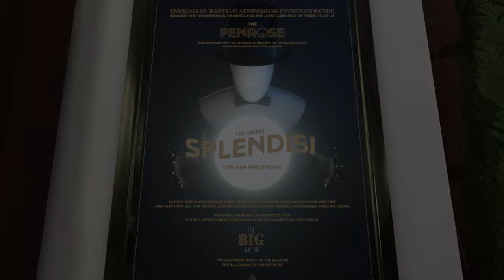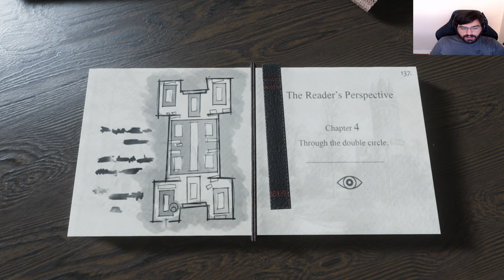THE HOTEL IS STARTING TO WIG OUT!! - The Spectrum Retreat 11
The Spectrum Retreat is a challenging, first-person puzzle game set in the near future. You awake at The Penrose hotel, a peaceful yet unsettling refuge from the outside world. As a valued guest, your existence is embedded into the corridors and guest rooms of The Penrose.
Check-in to The Spectrum Retreat for a stay you won’t forget. Manipulate your way to the truth in this captivating narrative-driven puzzler.

Having won the BAFTA YGD Award in 2016 for his puzzle game prototype when he was only 18 years old, Dan Smith has subsequently developed The Spectrum Retreat into an intriguing narrative-puzzler with a focus on intuitive first-person puzzle action.

Players must explore the pristine and uncanny hotel, The Penrose, solving its ingenious colour-coded puzzles and discovering the reasons behind their seemingly never-ending stay.